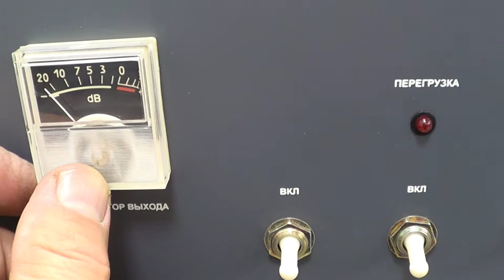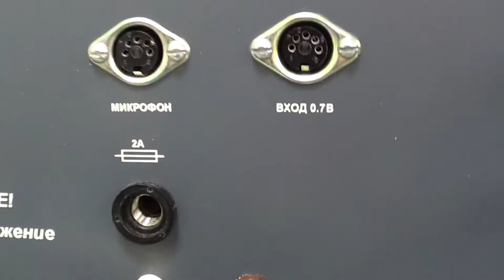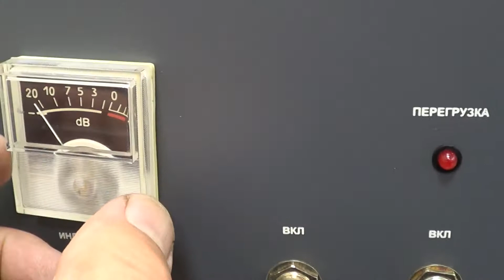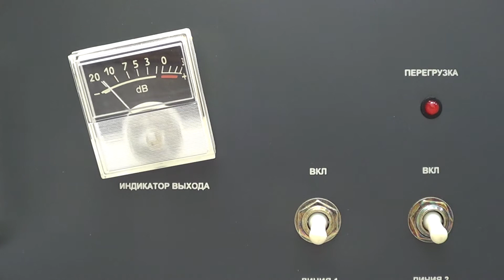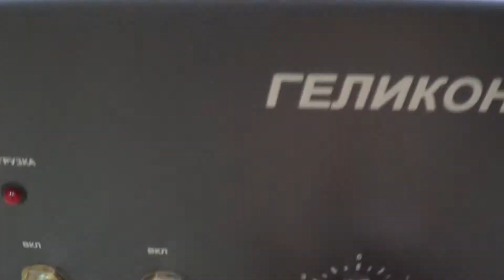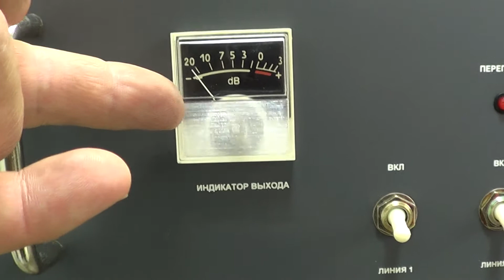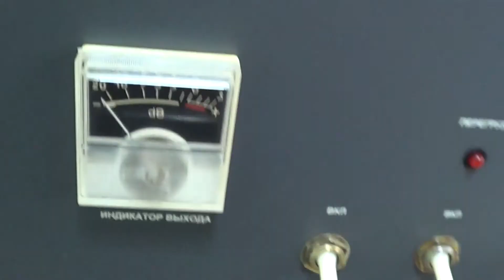ГЕЛИКОН 200.Трансляционные усилители Геликон-200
REPAIR OF THE TRANSLATION AMPLIFIER HELIKON 200.